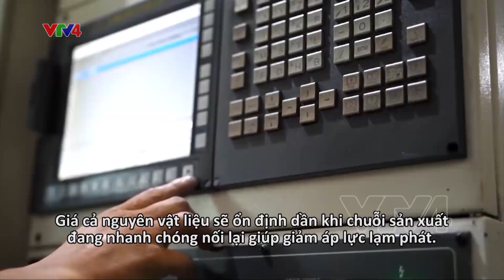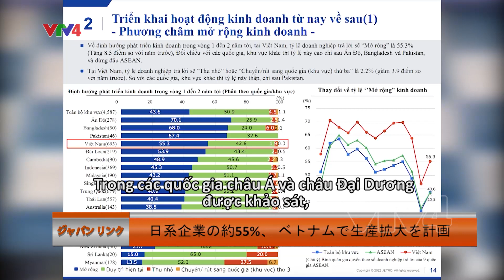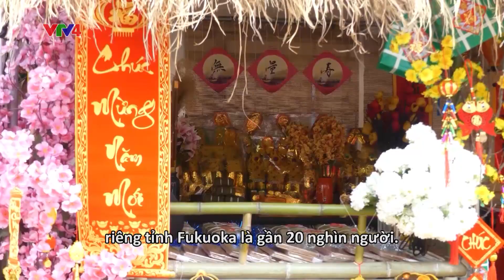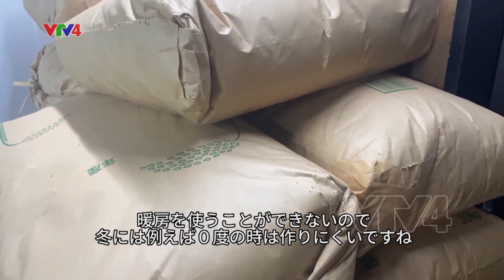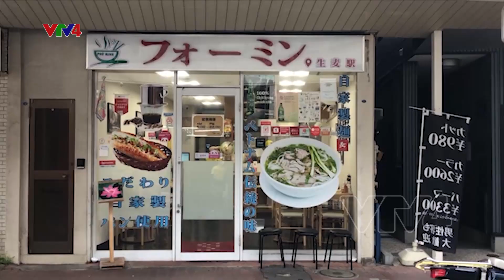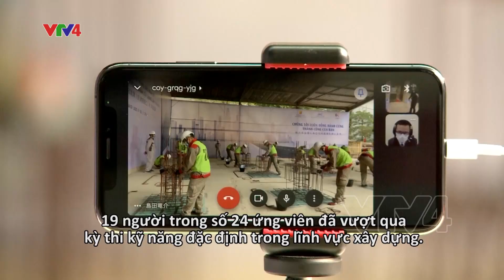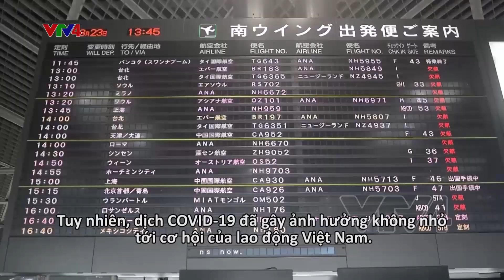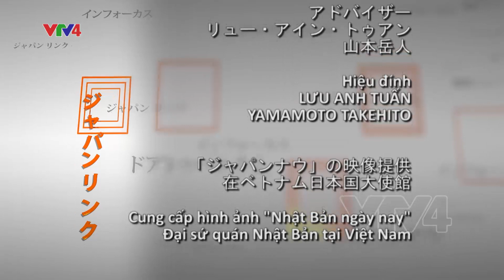Japan Link - 23/01/2022| VTV4